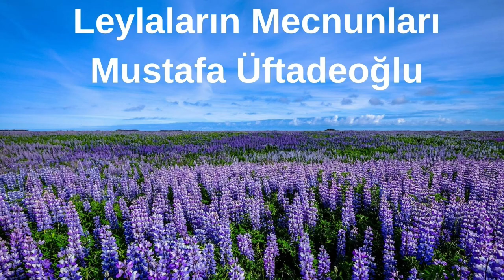Leylaların Mecnunları, Mustafa Üftadeoğlu